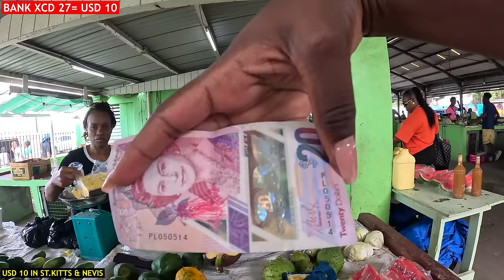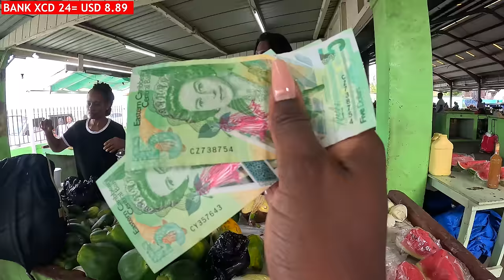OMG! What $10 Gets You In Basseterre St. Kitts & Nevis is Suprising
Surviving on $10 In St. Kitts & Nevis Saturday Market in Basseterre